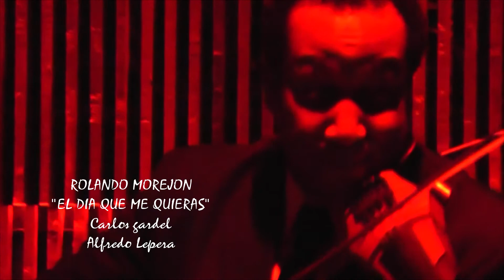CONCIERTO EN CENTRO CULTURAL ROBERTO CANTORAL-1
CONCIERTO DE RODRIGO DE LA CADENA, GUALBERTO CASTRO, POLLY E INVITADOS, CENTRO CULTURAL ROBERTO CANTORAL, NOVIEMBRE 2013